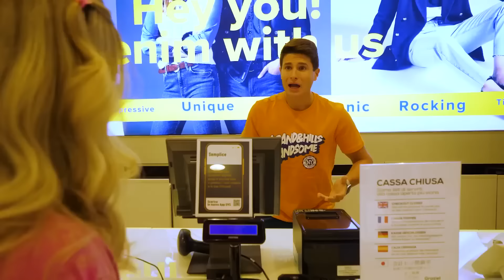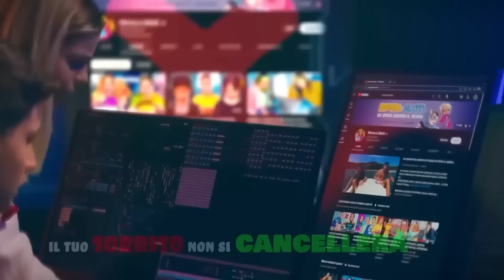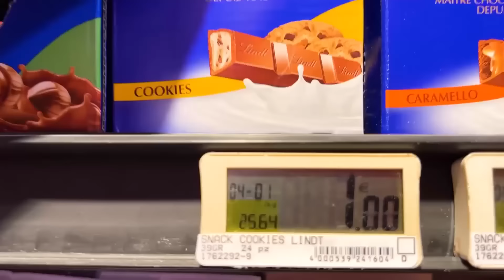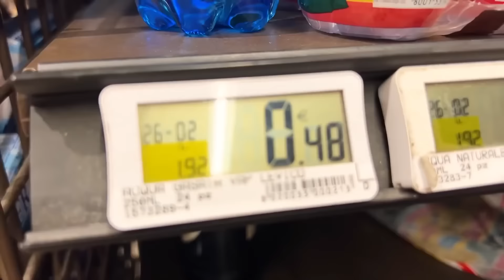3 STORIE IN CUI SIAMO RIMASTI CHIUSI FUORI CASA IN UN NEGOZIO PER TUTTA LA NOTTE ALLE 3 DI NOTTE!🌙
Siamo rimasti chiusi in un negozio per tutta la notte! Non possiamo più uscire dal negozio alle 3 di notte nel nuovo video di Ninna e Matti! I nostri amici ci hanno chiuso fuori in balcone per 24 ore! Ci hanno fatto uno scherzo cattivissimo, siamo rimasti fuori casa nel balcone per 24 ore nel nuovo video di Ninna e Matti!

🤩 Completa il NUOVO ALBUM DI FIGURINE di Ninna e Matti, lo trovi QUI
o anche in tutte le EDICOLE!